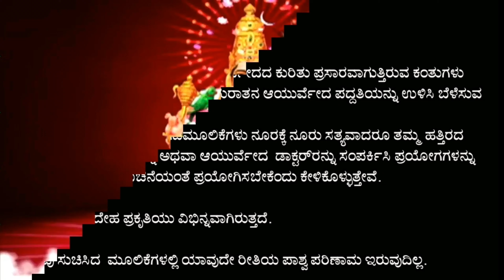ಬನ್ನಿ ವೃಕ್ಷ/RUSTY ACACIA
ಪುರಾಣ ಪುಣ್ಯ ಕಥೆಗಳಲ್ಲಿ ಕೇಳಿಬರುವ ಈ ವೃಕ್ಷ ವೈಜ್ಞಾನಿಕವಾಗಿಯು ಕೂಡ ಹೆಸರುವಾಸಿಯಾಗಿದೆ